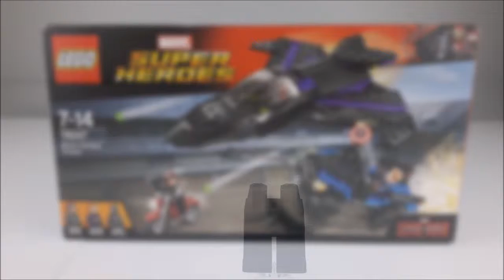lego marvel super hereos 76047 black panther pursuit - lego speed build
Marvel Captain America Civil War
set: 76047
Black Panther Pursuit
287 pièces.
speed building.